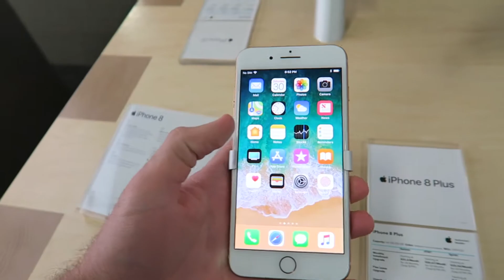CRAZY PREGNANCY SYMPTOMS | IS IT A BOY?!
In this vlog we discuss Shyla's pregnancy symptoms and how they're much different than with Addison. Then we take a short trip to Greer and have fun at a fall festival. Then finally we meet up with Kalyn & Robert for dinner and shopping. Their channel linked below.